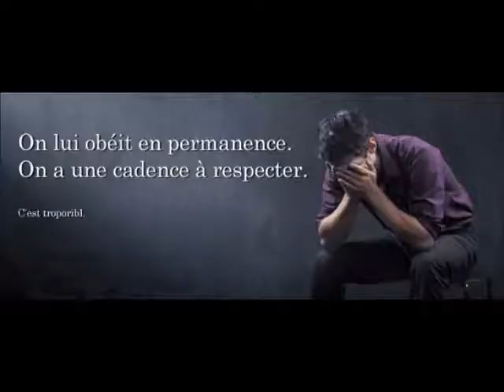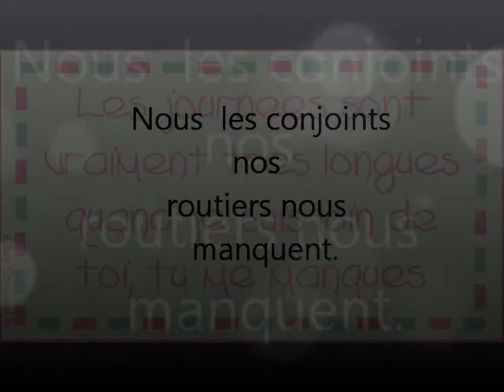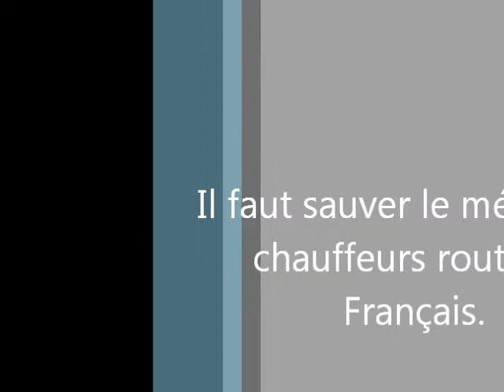Xav , flo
A tout les routiers